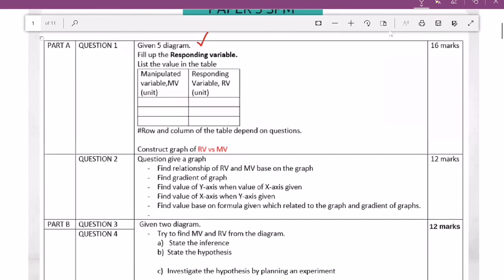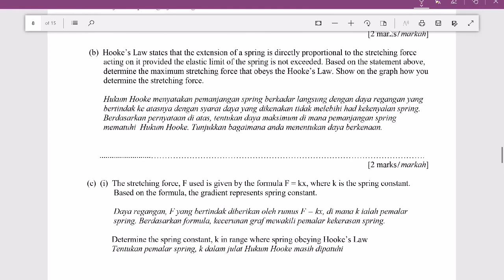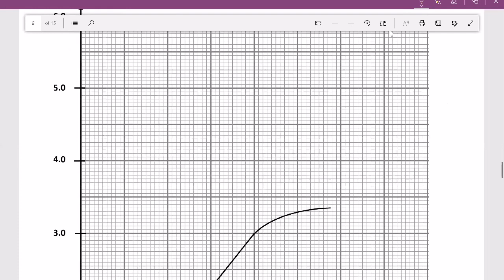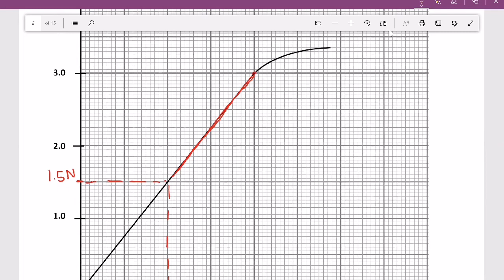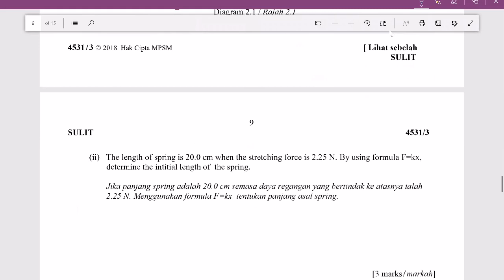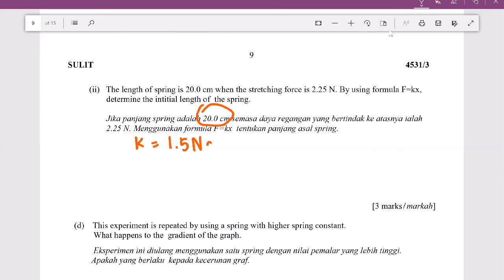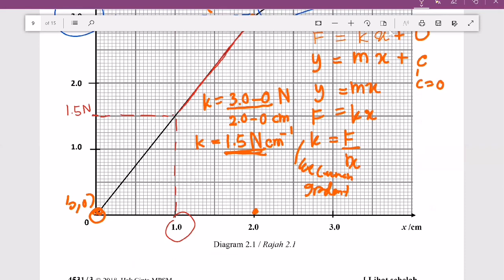Fizik SPM tips paper 3:soalan no 2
Memahami Soalan no 2 untuk paper 3 spm